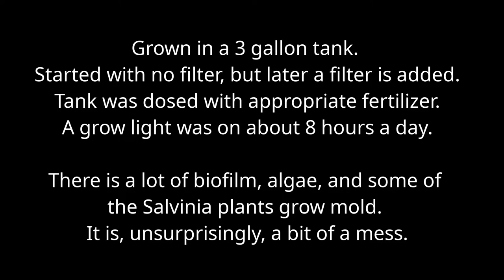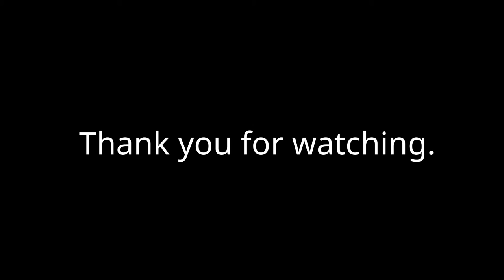Time Lapse of a Salvinia (Watermoss) Floating Aquatic Plant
Salvinia minima, a common aquatic plant used in aquariums, growing from a small group of plants until it covers the top of the tank. An imperfect, but interesting and kind of creepy video.

music is the song "Stranded on Europa" by Karl Casey @ White Bat Audio